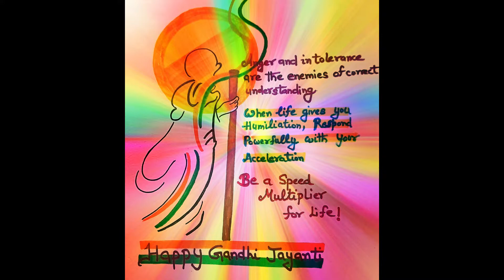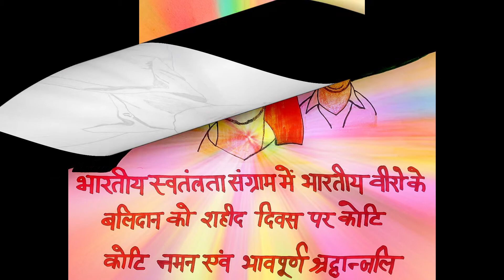स्वतंत्रता दिवस 2021 |Tribute to All FREEDOM FIGHTERS | Remembrance day | By RADHA & ANANT| Part-176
जय हिन्द !
भारत माता की जय !
वैष्णो भजन by डॉ (श्री मती)  राधा गुप्ता
राष्ट्रीय गीत और राष्ट्रीय गान by अनंत शंकर गुप्ता
Follow GMCKSRG on Instagram and face book too "RADHA GUPTA"